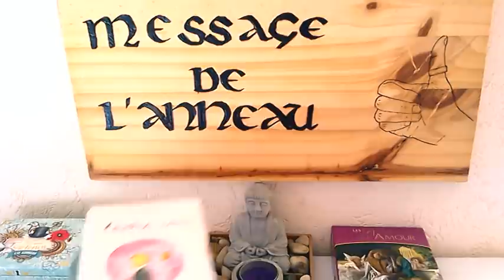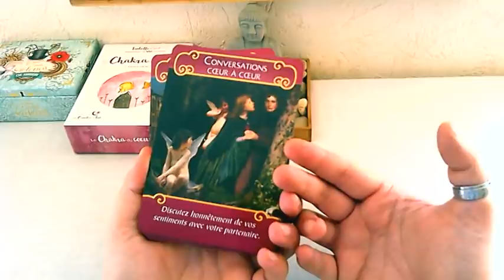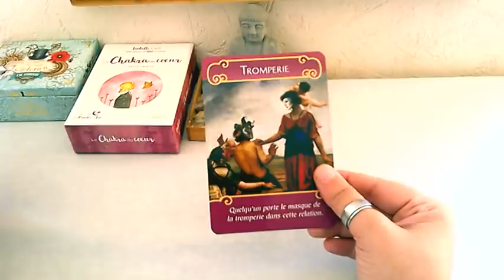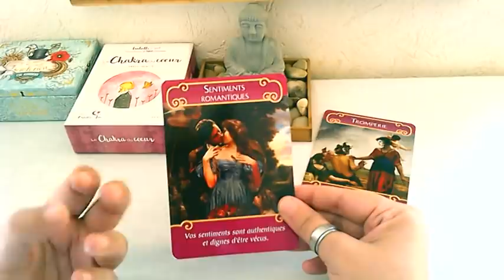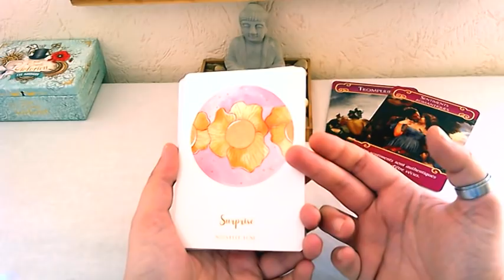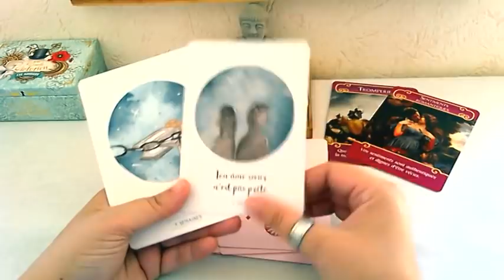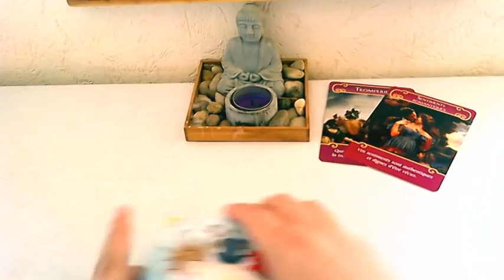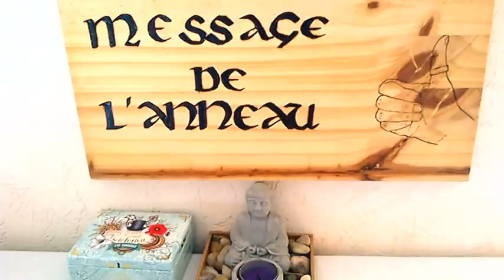Guidance Sentimentale, Messages De Votre Autre : J'aimerais Tellement Devenir L'élu De Ton Coeur !!!